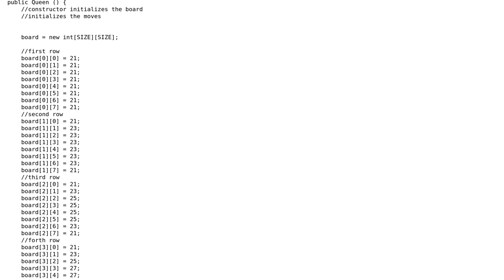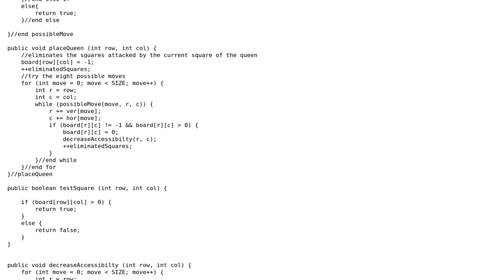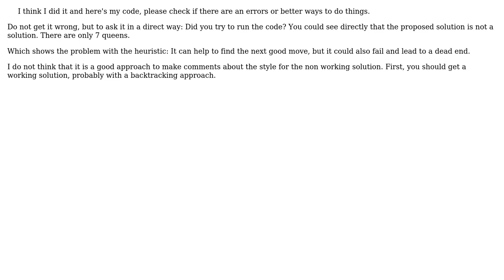Code Review: Eight Queens Heuristic